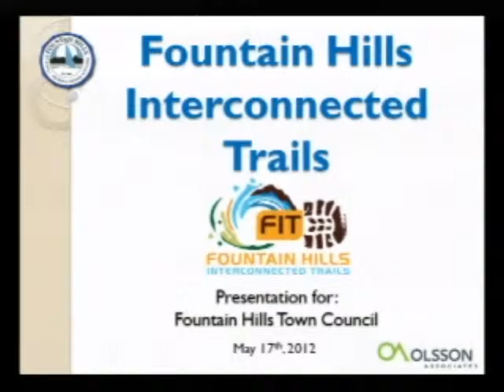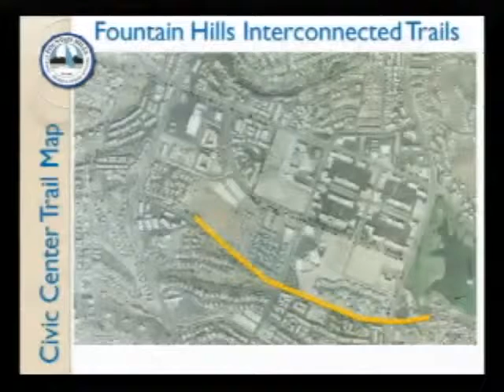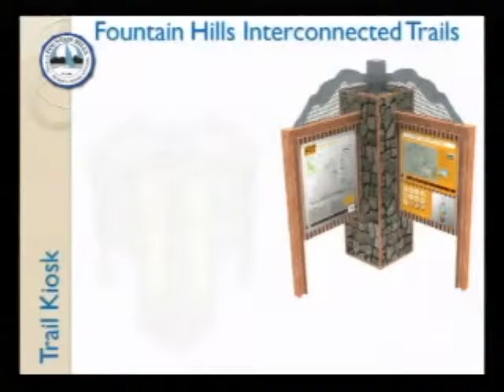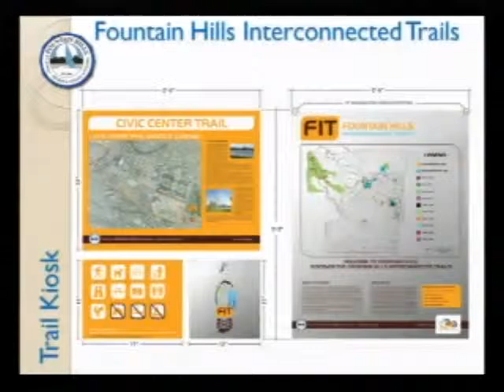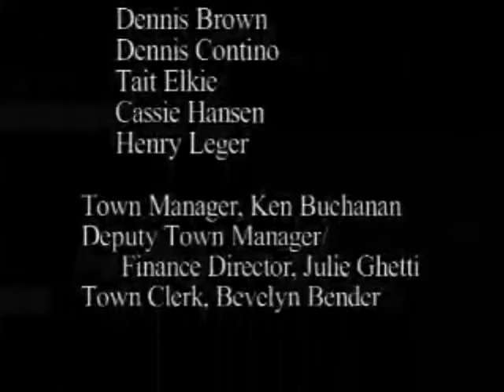May 17, 2012 Town Council Meeting